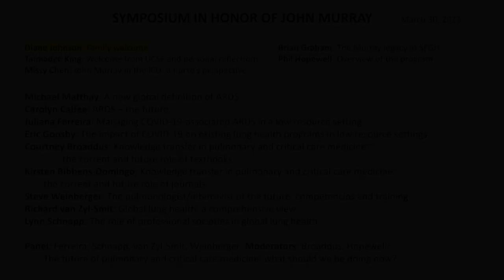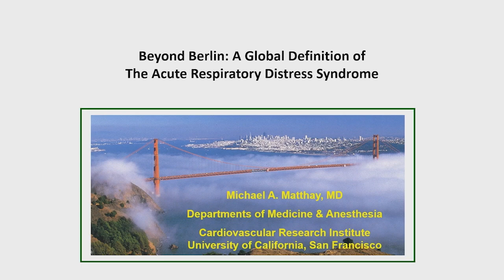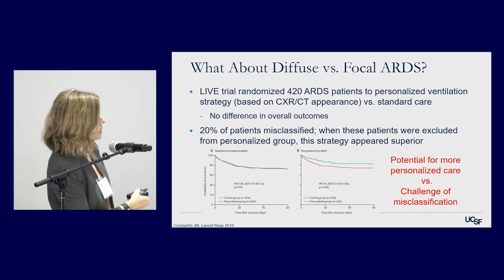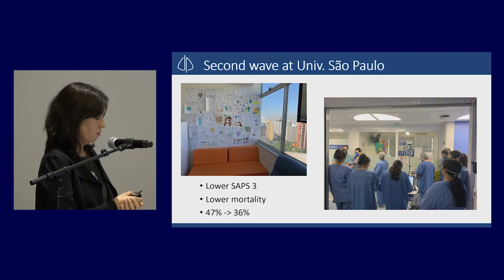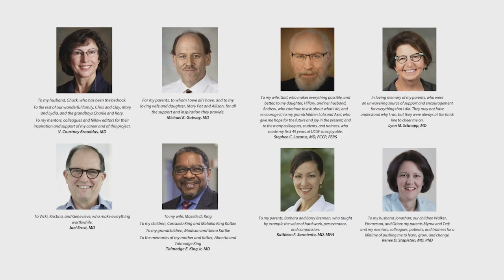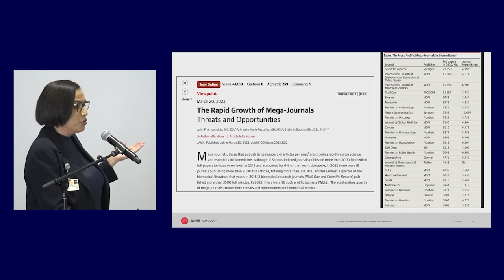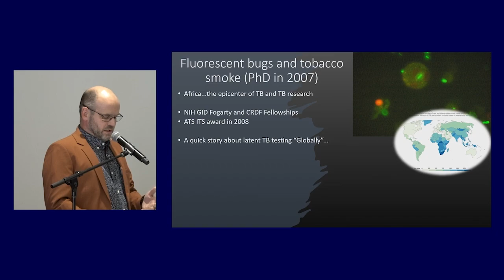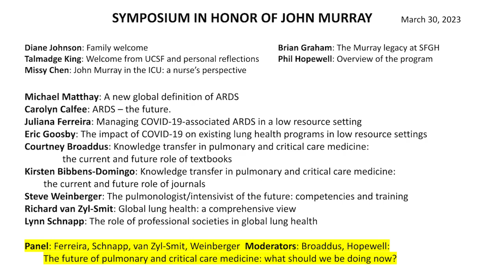UCSF Symposium in Honor of John F. Murray, MD (March 30, 2023)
Time Stamps:
0:00:00 - Diane Johnson: Family welcome
0:04:52 - Talmadge King: Welcome from UCSF and personal reflections
0:16:49 - Missy Chen: John Murray in the ICU: a nurse’s perspective
0:22:50 - Brian Graham: The Murray legacy at SFGH
0:31:09 - Phil Hopewell: Overview of the program
0:41:07 - Michael Matthay: A new global definition of ARDS
1:11:26 - Carolyn Calfee: ARDS – the future
1:38:29 - Juliana Ferreira: Managing COVID-19-associated ARDS in a low resource setting
2:08:35 - Eric Goosby: The impact of COVID-19 on existing lung health programs in low resource settings
2:37:20 - Courtney Broaddus: Knowledge transfer in pulmonary and critical care medicine: the current and future role of textbooks
3:05:37 - Kirsten Bibbens-Domingo: Knowledge transfer in pulmonary and critical care medicine:the current and future role of journals
3:32:12 - Steve Weinberger: The pulmonologist/intensivist of the future: competencies and training
3:59:24 - Richard van Zyl-Smit: Global lung health: a comprehensive view
4:28:51 - Lynn Schnapp: The role of professional societies in global lung health
4:54:23 - Panel: Ferreira, Schnapp, van Zyl-Smit, Weinberger Moderators: Broaddus, Hopewell: The future of pulmonary and critical care medicine: what should we be doing now?